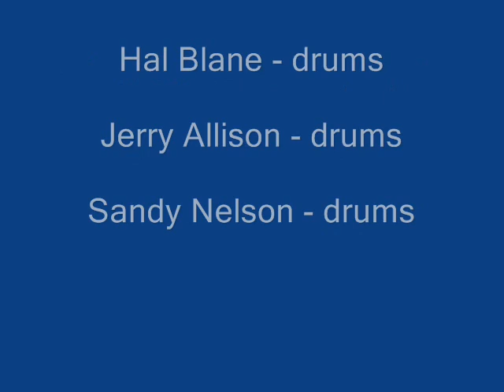P J PROBY - STAND TALL-1963-UNRELEASED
P J  SINGS STAND TALL-OWN COMPOSITION.
ARTISTS LISTED ON PIECE ARE METRIC DEMO PLAYERS SOME WILL HAVE APPEARED ON THIS RECORDING.
THIS IS A FINAL DEMO VERSION.
BMI SONG REGISTRATION  1401251
THIS SONG WAS RECORDED BY THE O'JAYS ON IMPERIAL RECORDS.